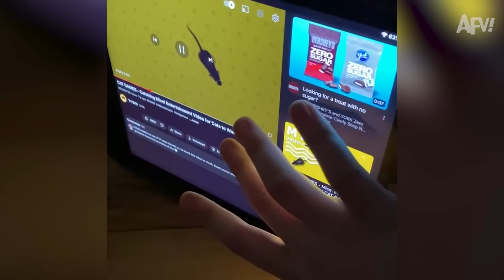It's Time For Pup-tacular Fails!! Funny Animals Compilation | AFV 2023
Get ready for a howling good time with our latest compilation of funny pet videos! It is a PAW-SOME FAILS collection of funny animal videos that will have you LAUGHING OUT LOUD! So sit back, relax, and these FURRY-Fails! 🐾 🐶 😆These pets are having a RUFF-LIFE Chapters:

00:00 - 01:27 - Kitty getting risky
01:28 - 03:31 - Dog & Cat besties
03:32 - 05:42 - What's in this bag?
05:43 - 07:37 - Pet meeting now!
07:38 - 09:24 - Walk that runway!

Get your daily dose of Funny right here! America's Funniest Videos has the BEST collection of EPIC videos and we've put together some of our favorites to get you through your week with a laugh! 😆 Which clip made you LOL the loudest?!

About AFV:
America’s Funniest Home Videos is America's longest-running funny video television program. We've been collecting funny viral videos since 1989. Check out our different sections to find some of the best viral, funny, videos around.